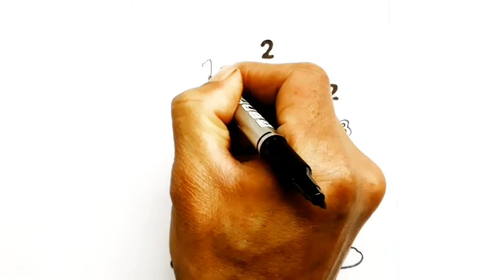Rasm chizish /Sonlardan rasm chizish /Drawing from numbers/Рисунки из цифр.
Raqamlar yordamida rasm chizish/Drawing from the help of numbers how to draw /Как нарисовать рисунок из помощи цифр.. 👍☝️👍🙋‍♂️